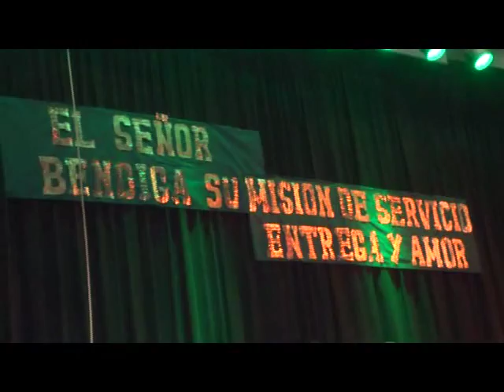Colegio Nuestra Señora del Huerto - Visita Madre Provincial